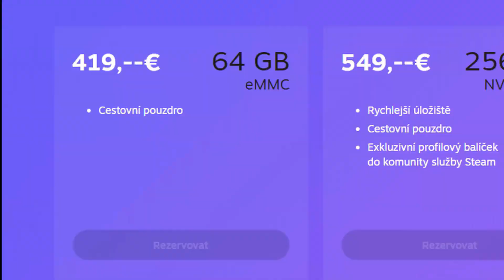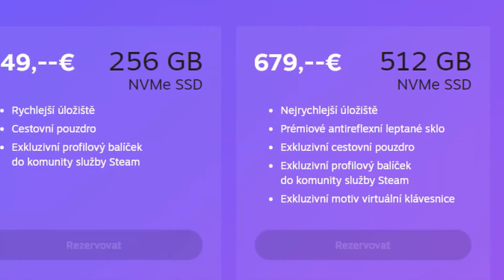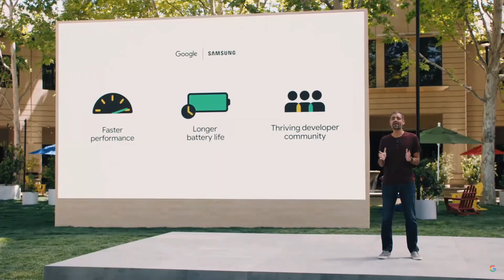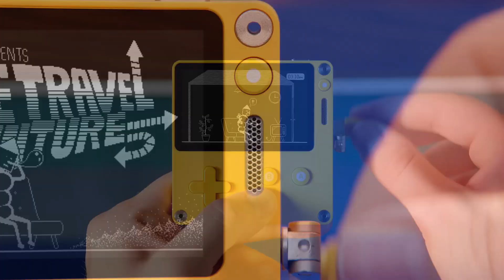7 inovativních technologií, které nás v roce 2022 čekají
Nový rok je ale už tady, a my se nemůžeme dočkat co všehno si pro nás připraví. Proto se pojďme podívat na ty nejzajímavější věci, které nás v roce 2022 čekají.